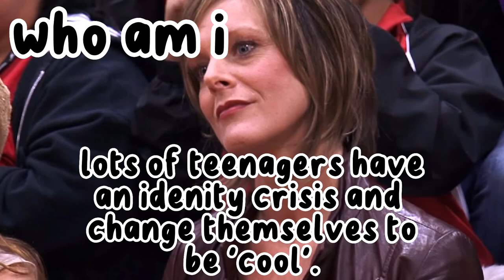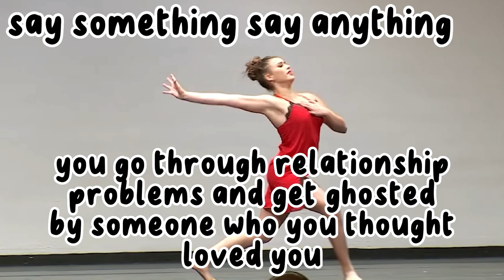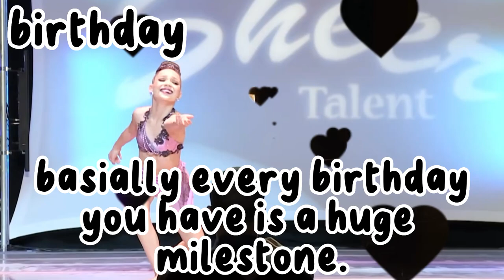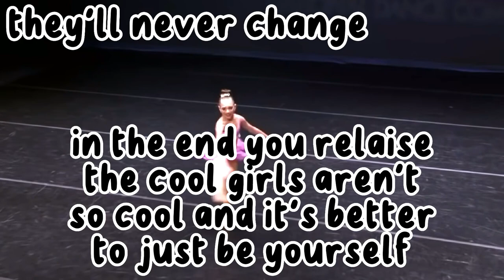Dances To Describe Being A Teenager- dAnCe mOmS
i would probably add botched cause of the social media stuff

🪸about me🪸
🫶 my username is named after dancing queen by ABBA🫶
🗽 i joined the fandom on February 23rd 2022🗽
🛝 i'm fifteen years old🛝
🌈my favorite dance is disappear🌈
🍇 i'm a dancer🍇

video #81